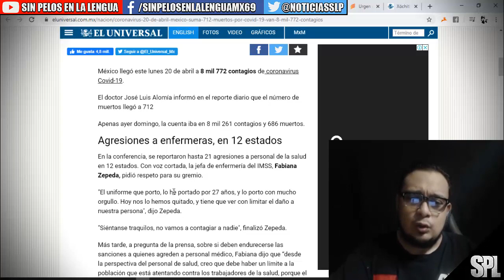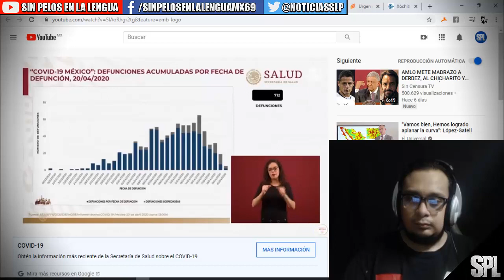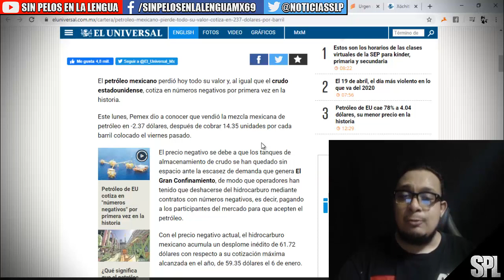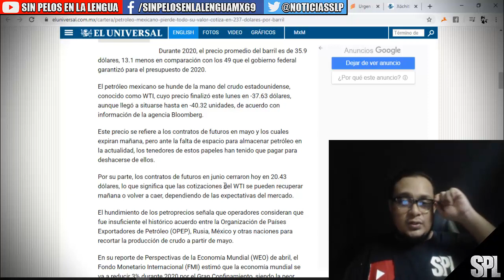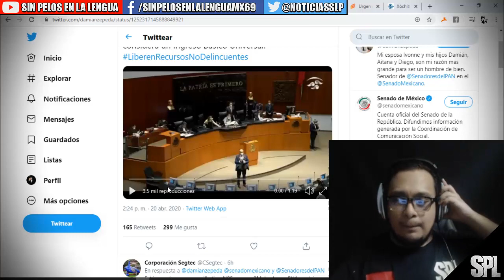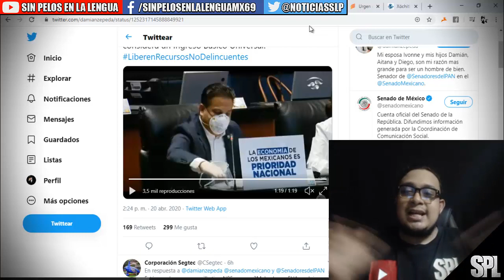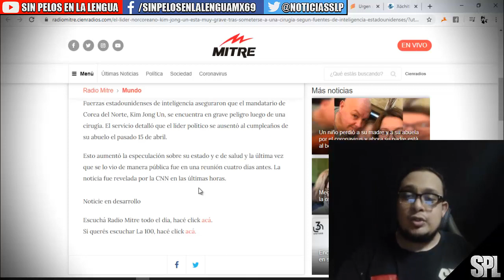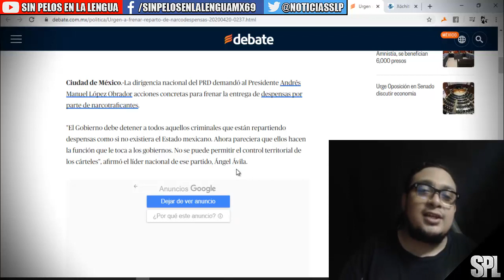ultimas noticias en México: esto le exigen a Amlo| Cae petroleo históricamente y mas